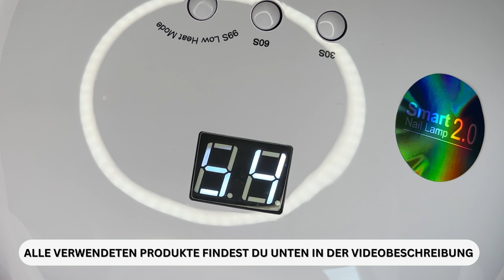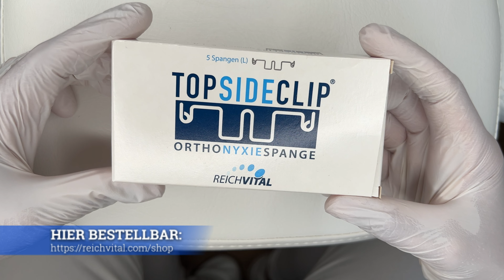NAGELSPANGE Top Side Clip für EINGEWACHSENE NÄGEL und ROLLNÄGEL! | Podologie | Nagelkorrekturspange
🛒DIE PRODUKTE FÜR DIE ANWENDUNG KANNST DU HIER KAUFEN:*
gerade Pinzette
UV Gel
UV Lampe

🛒TOP SIDE CLIP NAGELSPANGE (wurde mir für dieses Video kostenlos zur Verfügung gestellt):

🛒MEINE LIEBLINGSPRODUKTE AUS DEN BEREICHEN FUSSPFLEGE & BEAUTY:*

🎦FILMEQUIPMENT:*
Iphone 15 Pro Max

In diesem Video zeige ich eine neue Nagelspange für die Behandlung von eingewachsenen Nägeln und Rollnägeln - die Top Side Clip Nagelspange. Ich teste sie aus und zeige euch die Funktionsweise. Außerdem erkläre ich, welche Instrumente du für die Nagelspangenbehandlung benötigst. (Die Nagelspange wurde mir für dieses Video freundlicherweise kostenlos zur Verfügung).